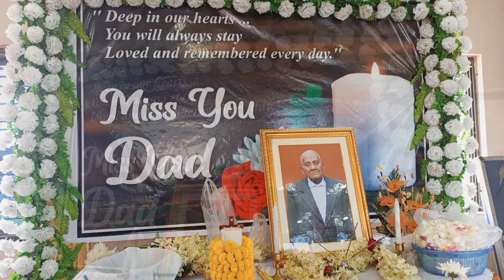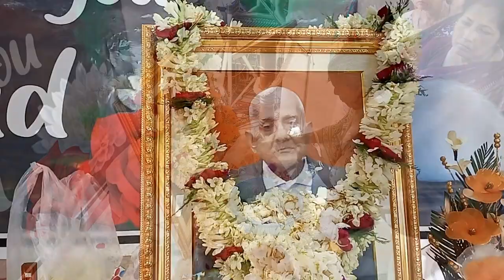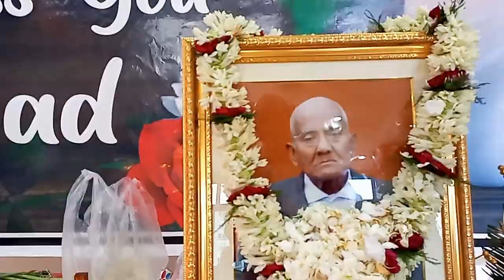JOSEPH GOMES ( 1931 - 2023 ) || REST IN PEACE IN YOUR HEAVENLY ABOVE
I am Mamta Lakra from Bandel and you will get all activities that take place in Bandel Church.
You will also get christian songs and videos.